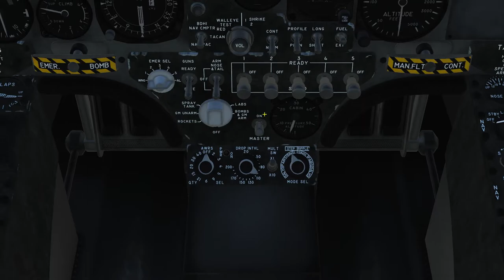DCS Multiplayer: Skyhawk Strike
The new Mod A-4E is so much fun!